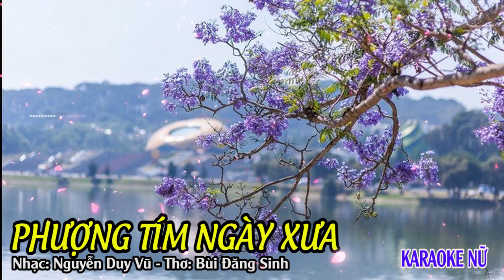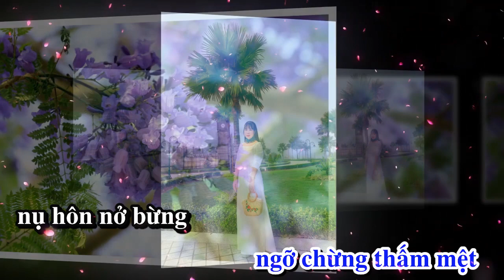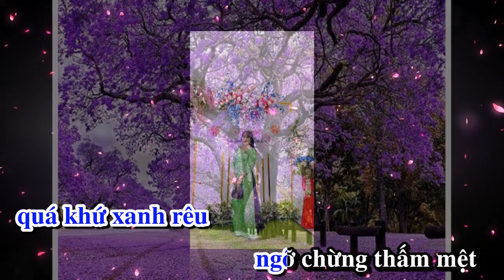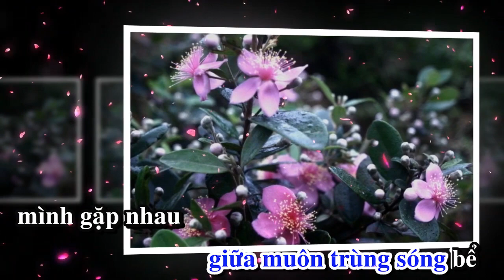PHƯỢNG TÍM NGÀY XƯA, Nhạc Nguyễn Duy Vũ, thơ Bùi Đăng Sinh